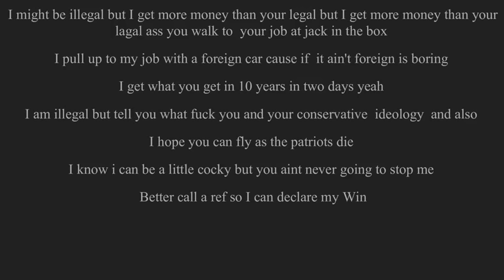Lyrics to distract